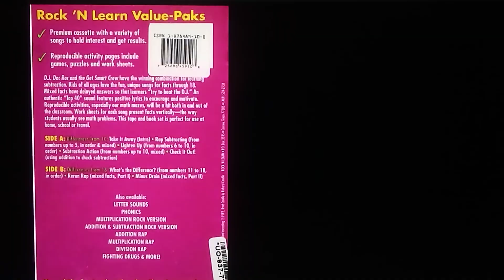rock n learn (2)